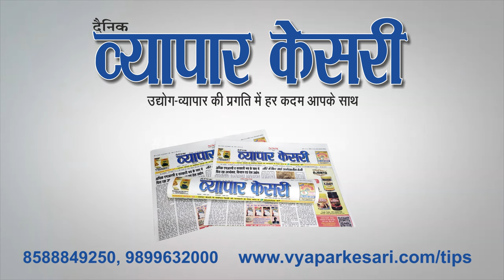Vyapar Kesari | 17 January 2024 | NNS Media